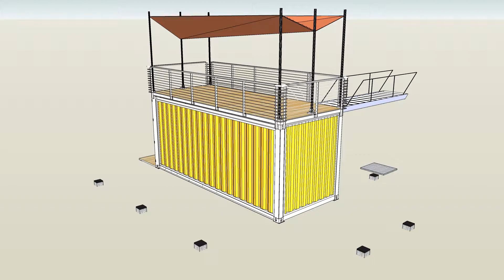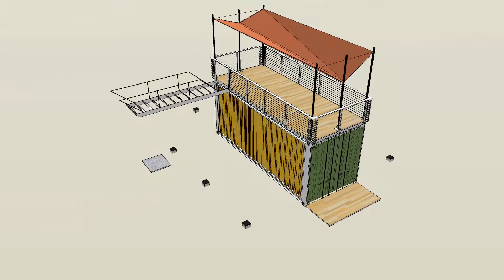One Container Home Type I (With Floor Plan Included in The Video)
Same video as "One Container Home Type I" but in this one you can see the floor plan.
Have in mind that the love seat is a futon that can be opened to function as a bed and you have a wardrobe or armadio next to the kitchenette to store bed sheets, clothing and such.
This is intended to be used as a cabaña or small cabin in the mountains or near a lake or the sea. Design and representation by Reuben James.